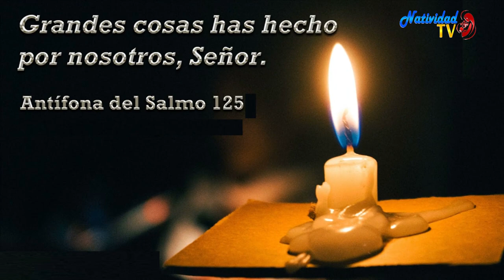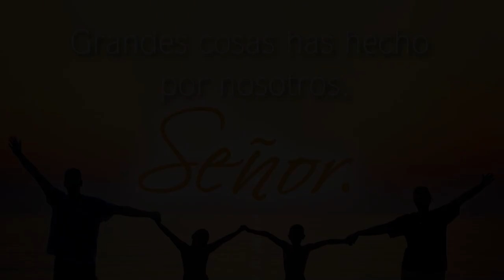SALMO DEL DÍA | Servidora / Melissa Méndez | Lunes, 25/09/2023